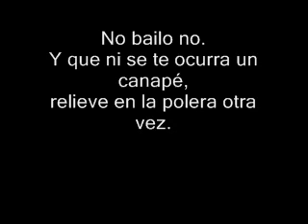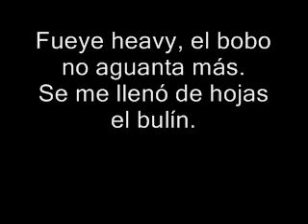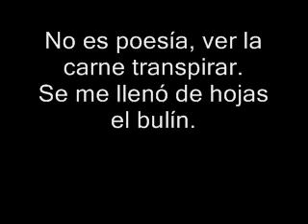Divididos - Dame Un Limón (Con Letra)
Octavo tema del disco "La Era De La Boludez" de Divididos (1993).

Tema compuesto con la ayuda de Gustavo Santaolalla